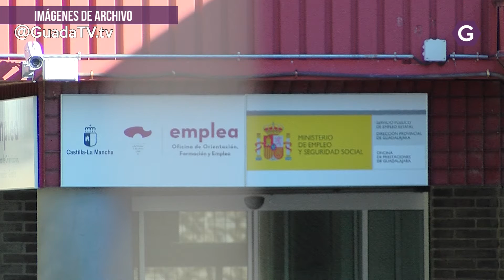Baja el paro en Guadalajara